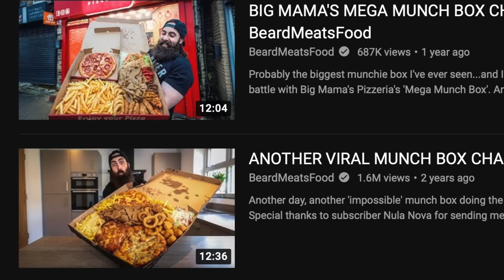Nobody Had Finished Half!! Undefeated Monster Chicken and Steak Munch Box Challenge!!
A&Z #1092 - Professional eater Randy Santel versus 3 Frenchies' Undefeated Monster Chicken and Steak Munch Box Challenge hosted by 3 Frenchies in Derry, Northern Ireland of the United Kingdom!! After finishing up our 7-week (~40 days) Republic of Ireland Tour, @KatinaEatsKilos and I spent 2 weeks exploring most of the major cities and areas around Northern Ireland. During our travels, I attempted 8 Northern Ireland man vs food restaurant challenges. For eating challenge event #2, I headed to 3 Frenchies Burger Bar located in Derry, Northern Ireland so I could attempt their longtime undefeated Monster Chicken and Steak Munch Box Challenge which was one of the tastiest "unique" food challenges I've ever gotten the pleasure to enjoy. More than 20 people had previously attempted the challenge, but unfortunately nobody had been able to finish half of it all within the short 25 minute time limit. Before I tried it, 3 Frenchies raised the time limit to 30 minutes moving forward to entice more people to try. The challenge consisted of 1kg of fried chips covered with 2 fried chicken fillets plus 1 grilled chicken breast and lots of juicy grilled steak strips. There were lots of grilled peppers and onions diced up on top and it was all smothered with 3 different tasty sauces - Garlic Sauce, Sweet Chilli Sauce, and Taco Sauce. I was trying to become the very first champion to win my £20 supersized chicken box meal free plus a sweet t-shirt and spot on 3 Frenchies' Wall of Fame. BIG thanks to everyone with 3 Frenchies for the wonderful food, drinks, and hospitality!! Special thanks to everyone from around the Derry/Londonderry area who came to watch that Friday afternoon. We appreciate everyone in the Derry/Londonderry area and around Northern Ireland who watches videos and supports our hard efforts!! There are 6 more huge and delicious Northern Ireland food challenge videos upcoming!!

Can Randy Santel conquer 3 Frenchies' Undefeated Monster Chicken and Steak Munch Box Challenge in Derry, Northern Ireland??

3 Frenchies' Monster Chicken and Steak Munch Box Challenge in Derry, Northern Ireland (£20):

- 3 Frenchies serves the Derry/Londonderry, Northern Ireland area near Guapo Fresh Mexican.
- 3 Frenchies got its name because the owner and his partner have 3 little French Bulldogs.
- The Chicken Box is a delicious "hangover food" dish signature to Derry, Northern Ireland.
- This challenge is a basically a supersized version of their normal-sized chicken munch box.
- The base consists of 1kg of fried chips covered with 2 fried chicken fillets and a grilled chicken breast. There is lots of juicy grilled beef steak strips plus healthy grilled onions and peppers.
- That is all covered with 3 sauces - Garlic Sauce, Taco Sauce, and Sweet Chilli Sauce.
- There is a 30 minute time limit to finish everything. Champions win the £20 meal free plus a sweet t-shirt and spot on 3 Frenchies' Wall of Fame. Please call ahead and schedule your challenge in advance if interested in trying it yourself.

This restaurant food challenge video was filmed on Friday, July 22, 2022 (7/22/2022).

"Wax" by Mike Stringer